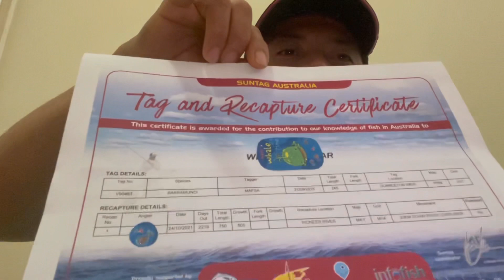I caught a barramundi with a tag#saltwaterfishing#